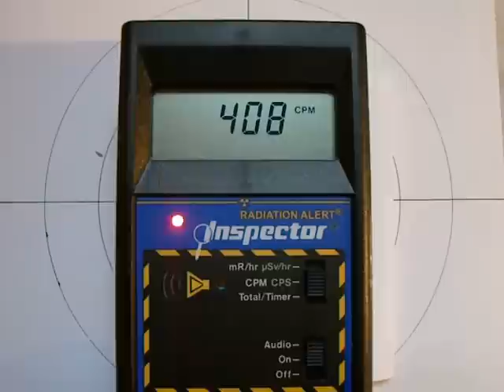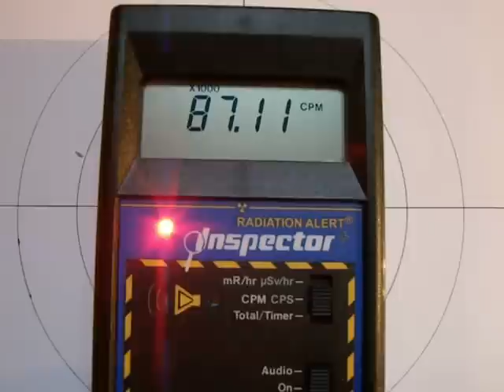☢ Americium-241 source test - Inspector Alert+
CAUTION: Always remember to handle radioactive materials taking all the necessary precautions.

Here it is an Americium-241 source out from an Apollo series 60 ionization smoke detector.
Am-241 is a strong alpha and gamma emitter and this source contains 0.9 microcuries with an activity of 33kBq.
Alpha particles travels just few centimetres in the air and are easily stopped by a sheet of paper.
Paper completely shield alpha radiation and the GM reads about 900CPM (gamma) but once the paper is removed is another story... the Inspector starts to scream showing about 87000CPM (alpha + gamma).

See also watch?v=-bnAueEY4DE

Every comment will be appreciated.